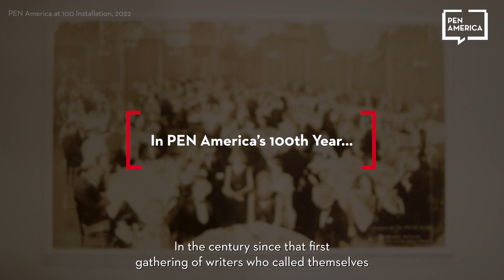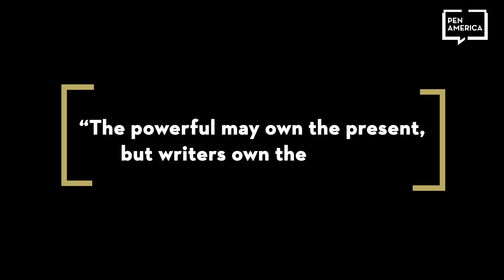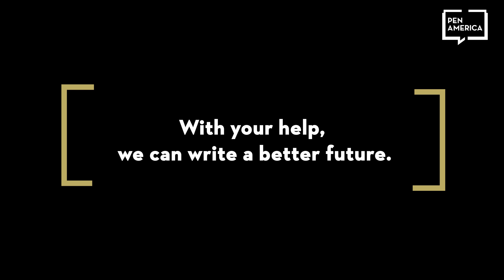PEN America's 100th Year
In PEN America’s 100th year, our mission was as vital as ever. We fought book bans and censorship, held vigil for our friend Salman Rushdie, and united with artists and writers at risk around the world. We celebrated words, and we fought for the right to be heard. With your help, we can write a better future.

(Video produced by Laura Plasencia and Lisa Tolin)